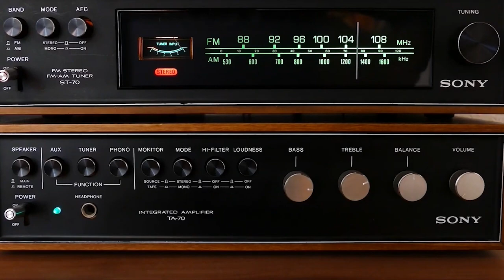The Public Affair Episode 97: Onecimo & Lupe Palacios (Taquisa Palacios)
I absolutely love having a strong couple on the show, especially a couple as good looking as their tacos! Onecimo and Lupe came on and talked to us about the rise of their new endeavor, Taquisa Palacios, and how they manage to maintain such amazing success amongst raising a family! They’re pretty new to the game however, the tacos simply speak for themselves! With a tray of assorted tacos on deck, along with their handcrafted Agua de Pina, this episode was simply delicious!